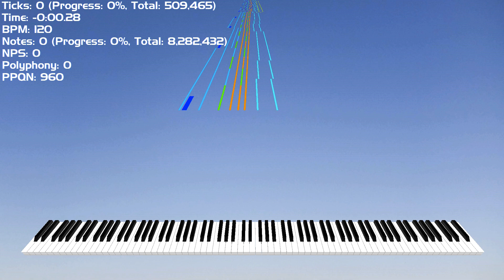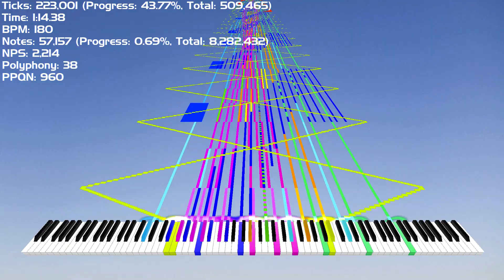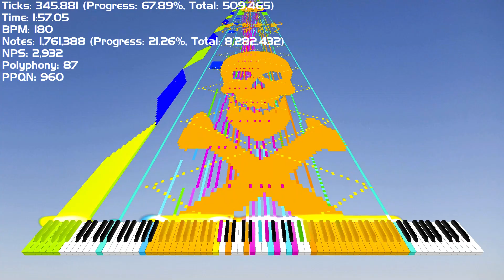[Black midi] spooky scary skeletons 8.28 Mil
MIDI download: at ov, so no and happy halloween to blackers!

MIDI made by: Sir Spork, Thomass, and Carlos s.m.

File name: Spooky Scary Skeletons Black V2 Final.mid
File Size: 66.4 MB
Resolution: 960 ppqn
Tracks: 67
Notes: 8'282'432
Memory to Open: 356.61 MB
Duration: 2:50.2

[!] Overlapping notes
Moment Max NPS: about 1'000'000～1'100'000

Soundfont(s) used: FluidR3_GM.sf2 by Frank Wen

Note count renderer: CJC Note Counter

I used CJC Note Counter Modded made by Miles "Tails" Prower

Note counter font i used: Handel gothic font